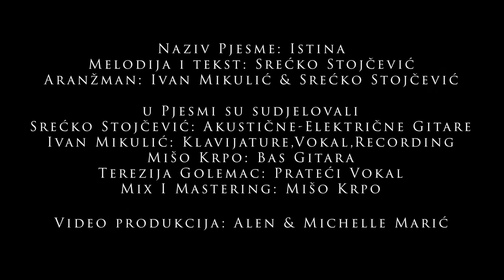In/Out Band - Istina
Naziv Pjesme: Istina
Melodija i tekst: Srećko Stojčević
Aranžman: Ivan Mikulić & Srećko Stojčević
U Pjesmi su sudjelovali
Srećko Stojčević: Akustične-Električne Gitare
Ivan Mikulić: Klavijature,Vokal,Recording
Mišo Krpo: Bas Gitara
Terezija Golemac: Prateći Vokal
Mix I Mastering: Mišo Krpo
Video produkcija: Alen & Michelle Marić